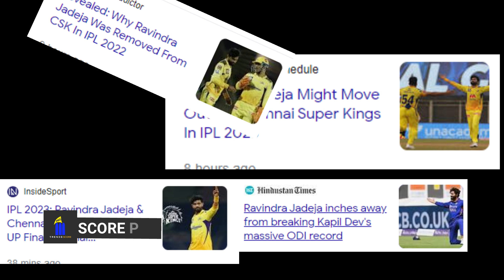অপমানের জেরেই চেন্নাইয়ের সঙ্গে দীর্ঘ ১০ বছরের সম্পর্ক শেষ করে দিলেন রবীন্দ্র জাদেজা ! JADEJA CSK